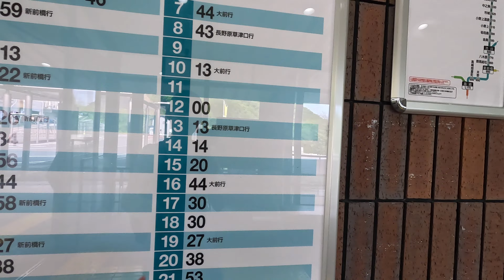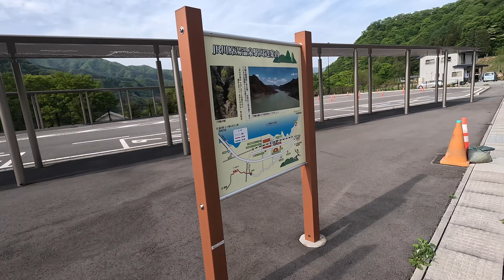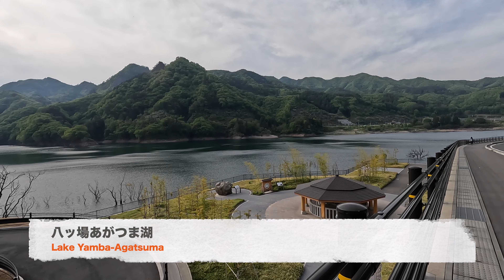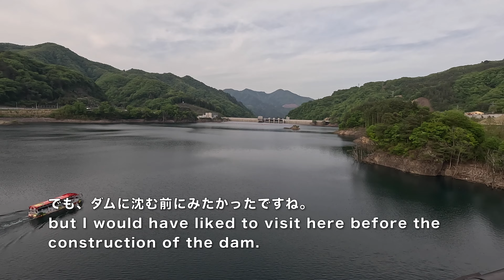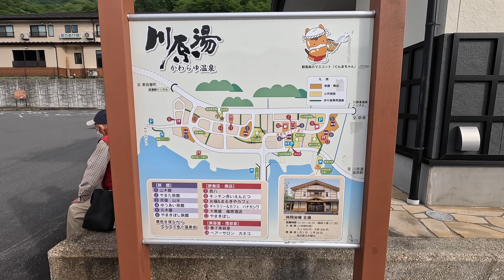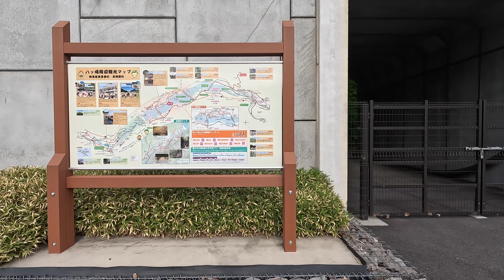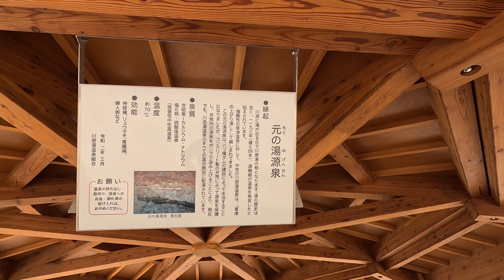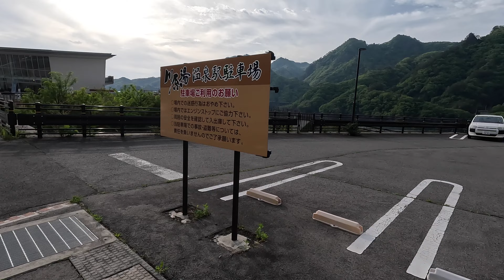【湖上に再生】(4K) 吾妻線 川原湯温泉駅 GumMaaS 「ぐんまワンデーローカルパス」で乗り倒す ぐんま日帰り鉄道旅 2023 5月 vol.8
GumMaaS 「ぐんまワンデーローカルパス」で乗り倒す　ぐんま日帰り鉄道旅 2023 5月 vol.8

吾妻線 川原湯温泉駅

中之条駅まえでぶらぶらした後に、吾妻線下り普通列車で川原湯温泉に。
あの、八ッ場ダム建設でダム湖に沈んだと思われた路線と温泉。湖上に移設され現役です。

【ぐんま日帰り鉄道旅2023 5月】
2023年5月5日
ゴールデンウィークの中日に日帰り鉄道旅を思い立ち、早朝にぐんまーへ出発。
スマートフォンで利用できる「ぐんまワンデーローカルパス」を使い、ぐんまーの鉄道乗り倒しを敢行した。

一日で回るにはフリーパスの範囲は広いので、今回は
上信電鉄　高崎ー下仁田
信越本線　高崎ー横川
上越線　　高崎ー渋川
吾妻線　　渋川ー大前
を乗車した。

(参考)
ぐんまワンデーパス

フリーエリアは以下のとおりです。
上越線　高崎ー土合
高崎線　深谷ー高崎
八高線　群馬藤岡ー倉賀野
両毛線　新前橋ー小山
上毛電気鉄道　中央前橋ー西桐生
わたらせ渓谷鉄道　桐生ー沢入
東武伊勢崎線　川俣ー伊勢崎
東武佐野線　　館林ー佐野
東武小泉線　　館林ー西小泉
東武桐生線　　太田ー赤城
JRバス関東　　横川−軽井沢、長野原草津口ー草津温泉

Tool　GoPro Hero 11

0:00 川原湯温泉駅着
1:52 駅前
4:08 八ッ場あがつま湖
6:10 公衆浴場　王湯
9:30 八ッ場ダム
14:10 元の湯源泉
18:13 再び駅前　（あそび基地NOA）
20:00 川原湯温泉駅
23:01  エンディング　737形　（室蘭支線母恋駅）